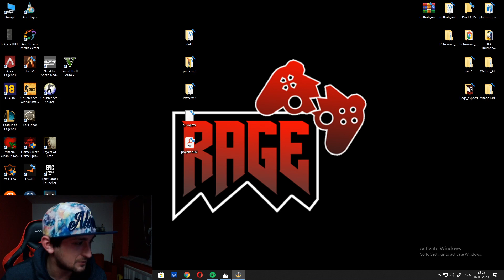Kam to střílí?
📣 Video slouží k pobavení a nemá nikoho urazit !
📣 Jestli se ti video líbilo tak ho podpoř likem, čí sdílením !
📣 Pro další videa odebírej náš youtube kanál 🔔

:::::::::::::::::::::::::::::::FAQ:::::::::::::::::::::::::::::::::::::::::::::

✅ Herní & Render PC
 Procesor: Intel I7 7700K @4.8Ghz
 Grafická karta: MSI GTX 1080 8GB GAMING +
 Základní deska:  MSI Z270 TOMAHAWK
 RAM: Hyper X FURY 16GB/2400Mhz
 HDD: 1TB + 128GB SSD
 Systém: Windows 10 64bit

✅ GEAR
 Monitor: [1] AOC 144Hz G2460PF [2] AOC G2460V
 Myš: Razer Deathadder Chrome II
 Podložka: HyperX - FURY S
 Sluchátka: Hyper X Cloud II
 Mikrofon: Behringer C-1U
 Klávesnice: HyperX - Allow FPS PRO - RED SWITCH
 Webcam: Logitech C920

✅ Software
 StreamLabs OBS
 DS4windows
 Audacity